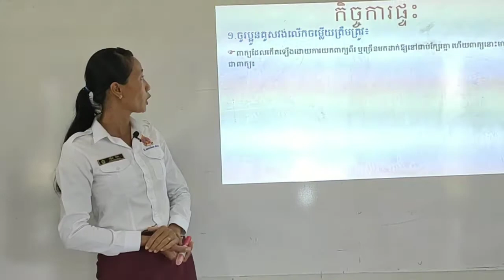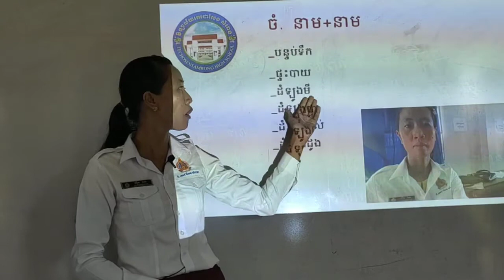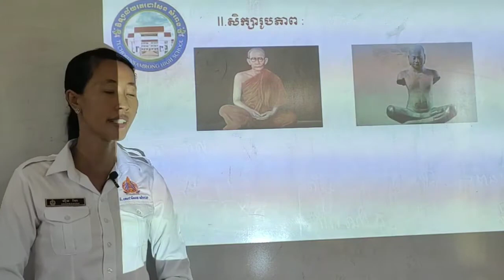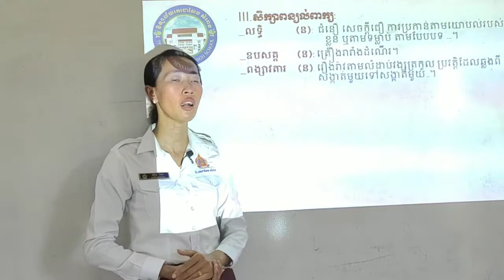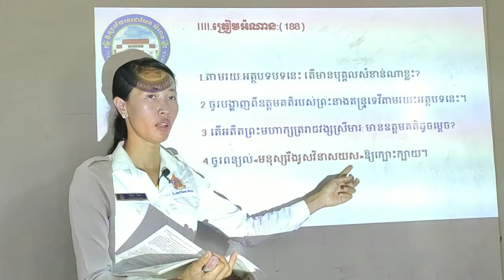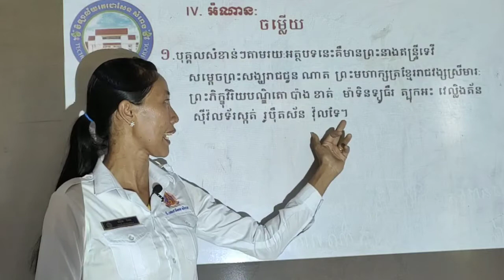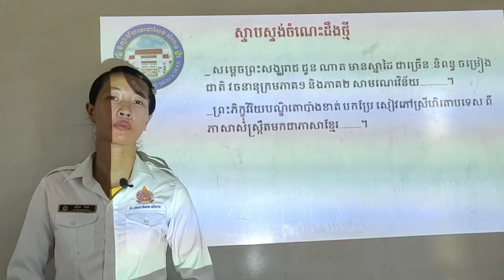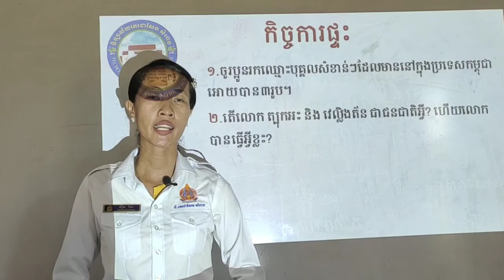អំណាន ឧត្តមគតិបុគ្គលសំខាន់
ភាសាខ្មែរ ថ្នាក់ទី៩
បង្រៀនដោយអ្នកគ្រូ ហ៊ឹម ហៃ